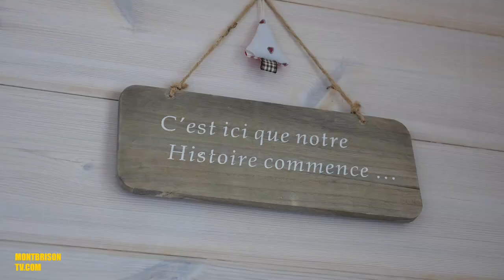Philippe Surel le professeur devenu bâtisseur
Il était professeur d'allemand mais ça c'était hier...
Il construit aujourd'hui des maisons en bois à la méthode finlandaise.
Histoire d'une reconversion réussie à travers le parcours hors norme de celui pour qui
chaque rencontre que l'on fait n'est pas pur hasard...
Philippe Surel humaniste convaincu  nous fait partager sa philosophie de la vie  .